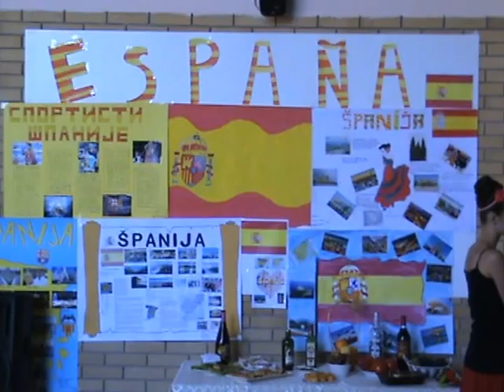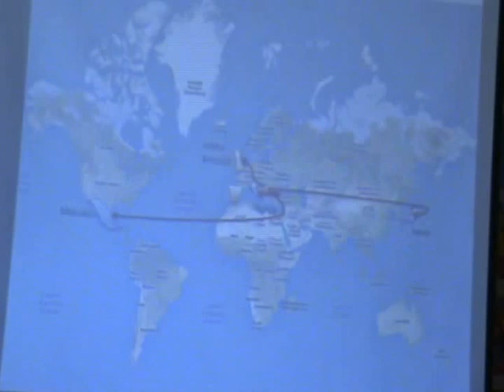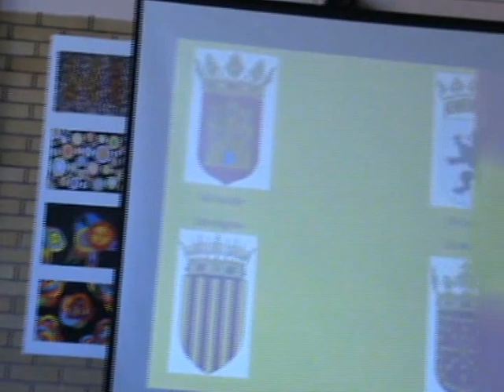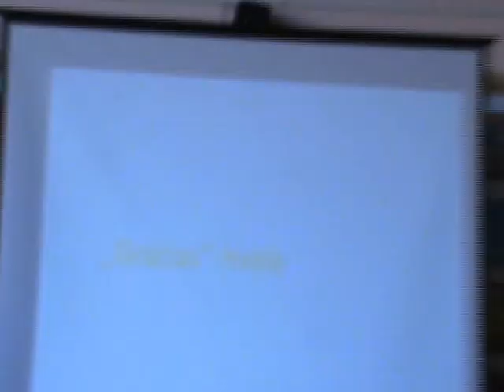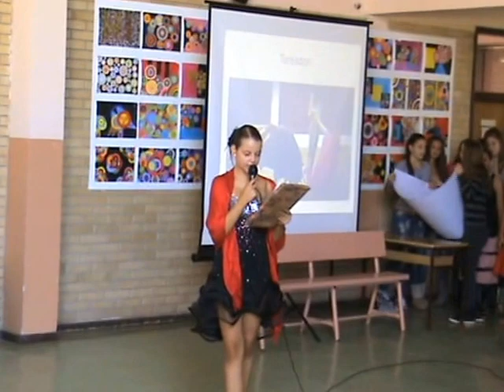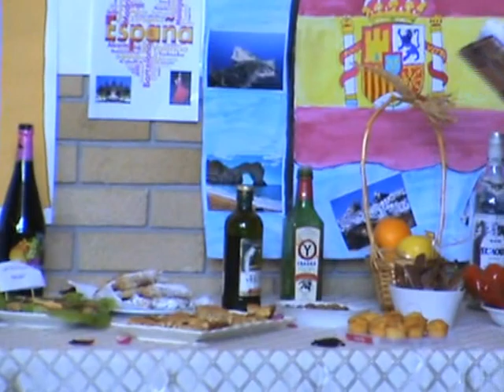OŠ ''Miroslav Antić'', Pančevo - Dan Španije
U toku dečje nedelje (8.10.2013.g.), učenici viših razreda, sa svojim nastavnicama geografije (Slavica Kovačić i Dušanka Stajčić), prikazali su nam deo čari koje krije Španija, od geografskih, kulturnih, umetničkih vrednosti preko hrane, igre, plesa, sporta i zabave.